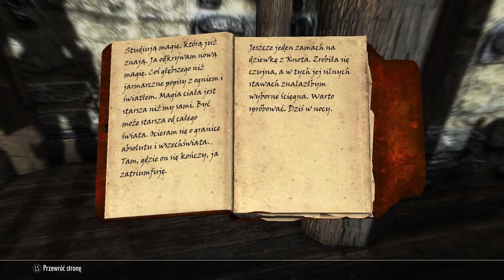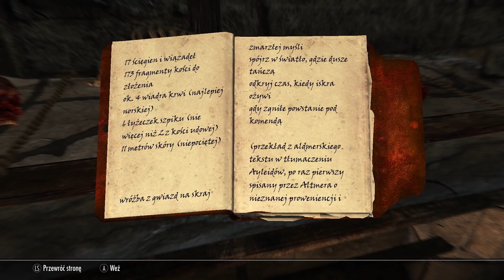SPARAWA MORDERCY Z WICHROWEGO TRONU || TES V: Skyrim SE [#119]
Zobacz serię z:
Streamuje na YouTube więc nie mam już gdzie was odsyłać.
Pamiętajcie o przycisku z Dzwoneczkiem by dostawać powiadomienia zarówno o filmach jak i streamach.